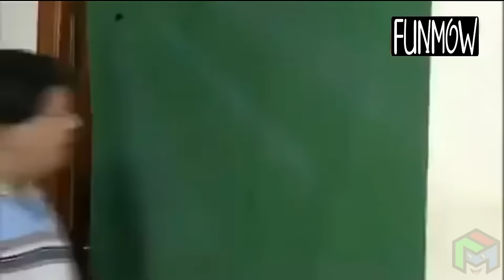Lollu Sabha | M. Kumaran S/O Maghalakshmi | Easter | Swetha | Swaminathan | Fun Mow